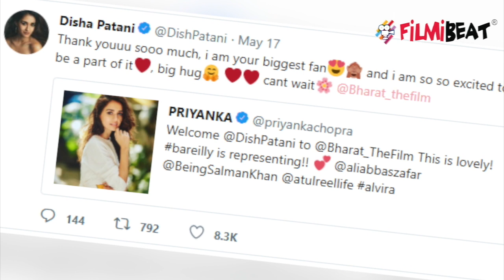Salman Khan's Bharat actress Priyanka Chopra welcomes her 'biggest fan' Disha Patani on set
Disha has been roped in for Ali Abbas Zafar’s Bharat starring superstar Salman Khan and global icon Priyanka Chopra. The major announcement was made yesterday when the Race 3 actor posted a picture of Disha, welcoming her into the family. Priyanka also tweeted a gorgeous image and expressed her excitement about the new joinee.